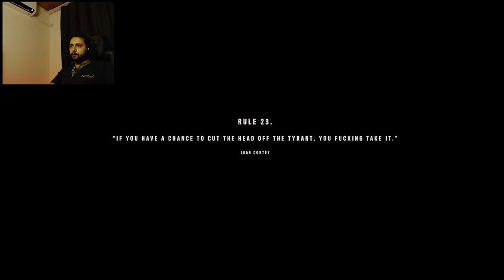[CO-OP] Farcry 6 I PARADISE LOST I BÖLÜM 14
Esperanza şehrine gittik ilk defa şehir atmosferi fena değildi. Ancak şehirde nasıl gizli barınıyorlar anlamadım.

Sosyal Medyalarım;